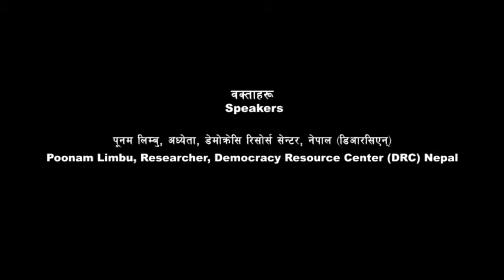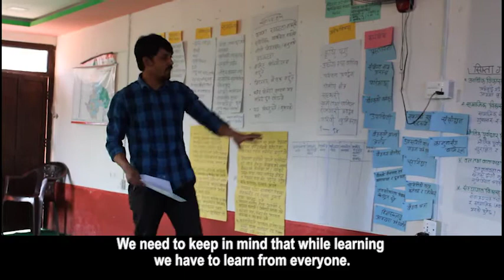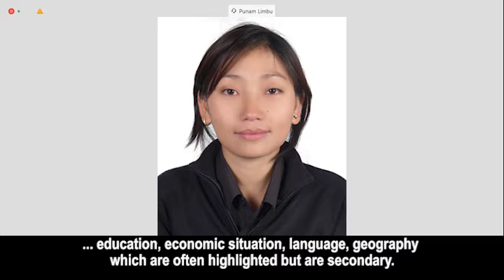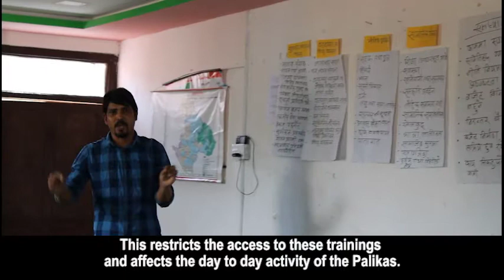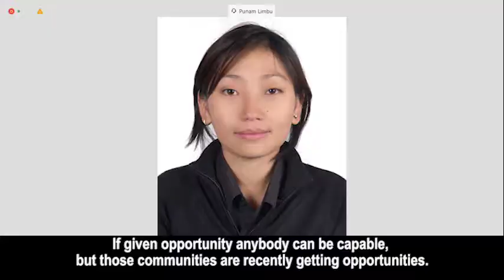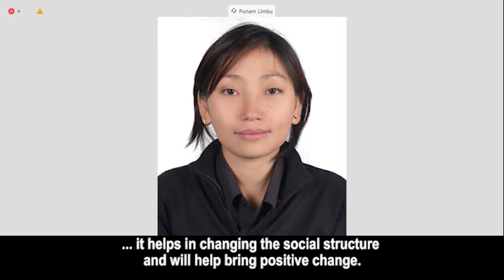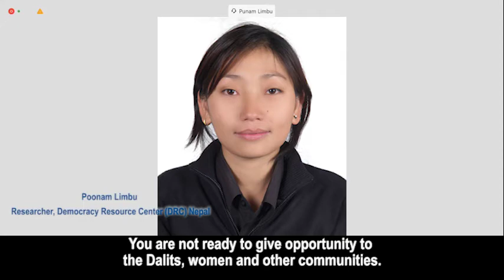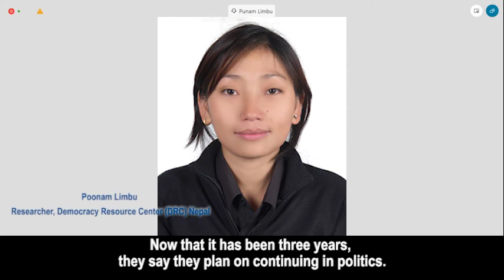Experiences of female representatives in Nepali local governments and ways ahead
Converting quantitative representation into meaningful deliberation: Experiences of female representatives in Nepali local governments and ways ahead

This virtual panel discussion was part of a 25-hour global virtual conference organized by International IDEA on the occasion of its 25th anniversary from November 19-20, 2020. In this panel discussion, International IDEA Nepal office brings together politicians, researchers and local governance practitioners to discuss about the state of representation of elected women representatives in Nepal’s local governments and beyond.

The speakers are:

- Hon. Dr. Binda Pandey, Member, House of Representatives
- Salma Khatun, Deputy Mayor, Pokhariya Municipality, Province 2
- Poonam Limbu, Researcher, Democracy Resource Center (DRC) Nepal
- Santosh Gurung, Mentor, International IDEA

सङ्ख्यात्मक प्रतिनिधित्वबाट अर्थपूर्ण सहभागितातर्फः नेपालका स्थानीय सरकारमा महिला जनप्रतिनिधिहरूको अनुभव र अबको बाटो

यो छलफल इन्टरनेशनल आइडियाको २५ औँ वार्षिकोत्सवका अवसरमा सन् २०२० को नोभेम्बर १९ देखि २० सम्म आयोजना गरिएको २५ घण्टे विश्वव्यापी भर्चुअल सम्मेलनको एक भाग हो । यो छलफलमा इन्टरनेशनल आइडियाको नेपालस्थित कार्यालयले नेपालका स्थानीय सरकारमा निर्वाचित महिला जनप्रतिनिधिहरूको प्रतिनिधित्वका विविध पक्षमाथि छलफल गर्न राजनीतिज्ञ र स्थानीय शासनका क्षेत्रमा संलग्न शोधकर्ता तथा अभ्यासकर्ताहरूलाई एकैठाउँ ल्याएको छ ।

छलफलका सहभागीहरू यसप्रकार हुनुहुन्छः

•        माननीय डा. विन्दा पाण्डे, सदस्य, प्रतिनिधि सभा
•        सल्मा खातून, उपप्रमुख, पोखरिया नगरपालिका, प्रदेश २
•        पूनम लिम्बु, शोधकर्ता, डेमोक्रेसि रिसोर्स सेन्टर, नेपाल (डिआरसिएन्)
•        सन्तोष गुरुङ, मेन्टर, इन्टरनेशनल आइडिया नेपाल